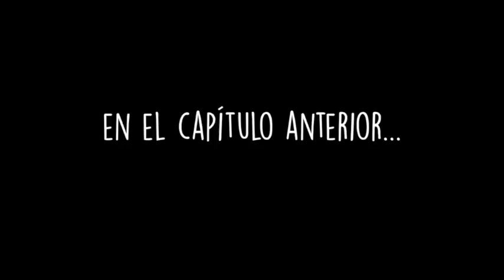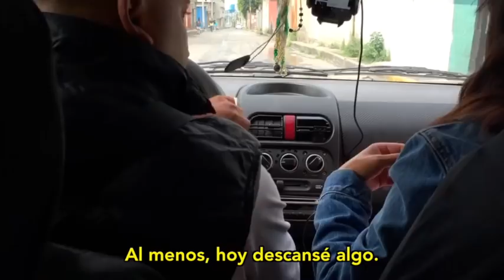Viviendo en Ecatepc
Webshow que solo muestra la verdad.

(Lugar que me llena de orgullo y quiero que visiten)

Edición: Cesar Kensen